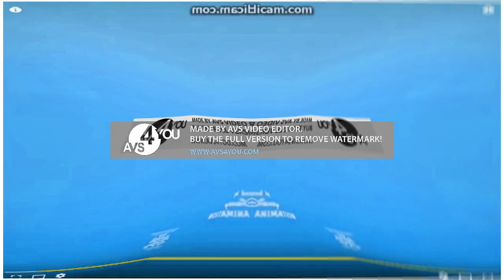Blind Walt Disney TV Animation Google Inc 2017 Effects R1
descargo de responsabilidad: no quiero malos comentarios, infracciones de derechos de autor y no me gusta en mi video (no apto para no me gusta)

NO ROBES